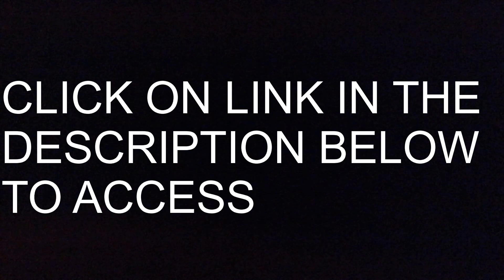Logitech MK270 Wireless Keyboard and Mouse Combo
Logitech MK270 Wireless Keyboard and Mouse Combo - Keyboard and Mouse Included, 2.4GHz Dropout-Free Connection, Long Battery Life (Frustration-Free Packaging)